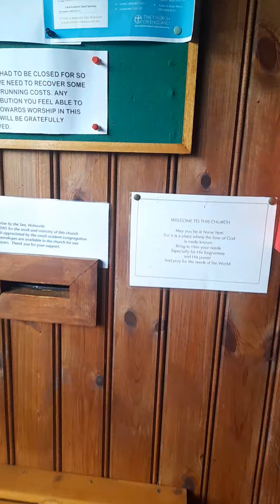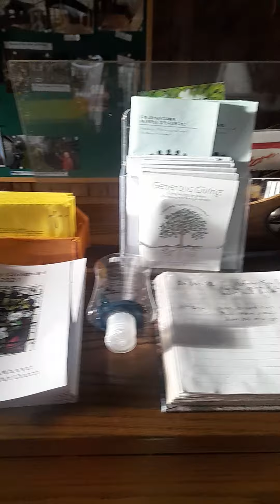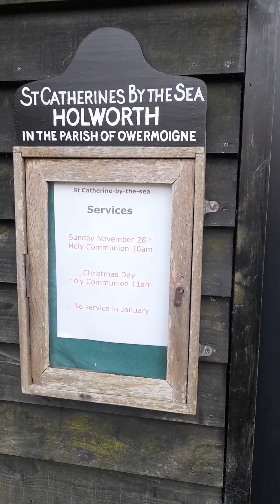beautiful church near Ringstead Bay Dorset ⛪